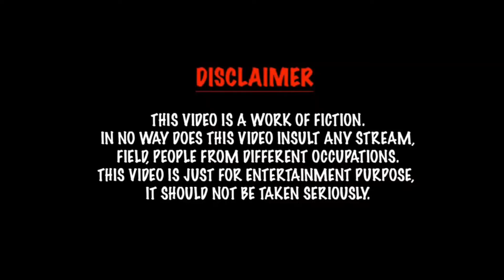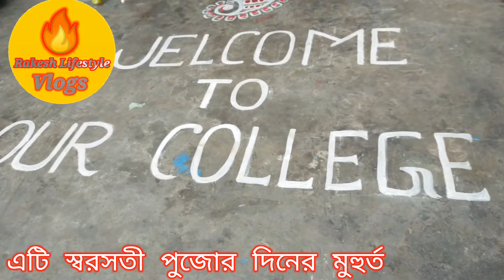Saraswati Puja 2023 Special Vlog Video || সরস্বতী পূজোর স্পেশাল ব্লগ ভিডিও || Rakesh Vlogs082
In this video, we are going to vlog about Saraswati Puja Special Vlog Video || সরস্বতী পূজোর স্পেশাল ব্লগ ভিডিও
(সরস্বতী পূজা ভ্লগ)

(sub plz)

//About me:
Here we’re sharing latest news, video making tools, useful resources, tips & tricks and helpful articles that you need to grow your YouTube channel.